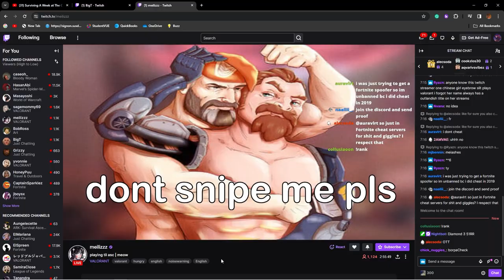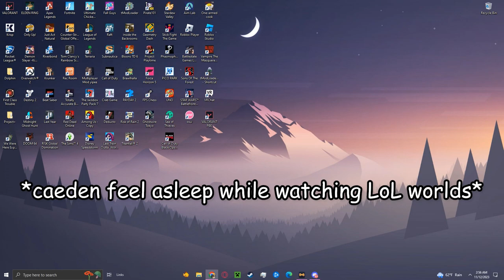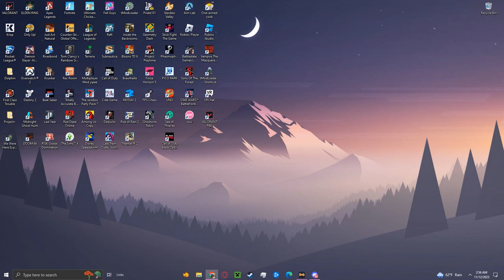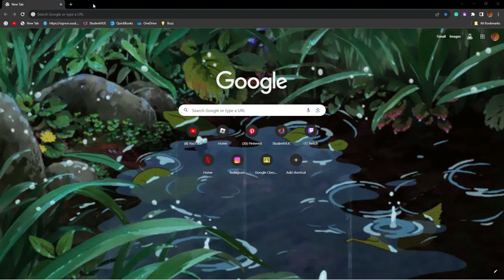luple snoot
👇Friends In The Video!👇
Angie (me): Lavender
Caeden: Orange
Ethan: Magenta
Jake: Blue
Nick: Red
Randoms/Fillers: White